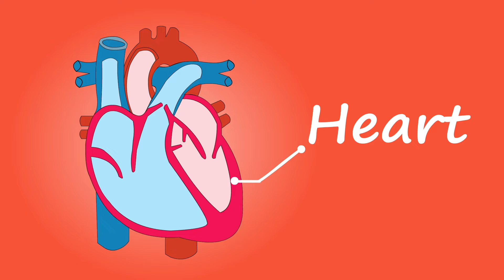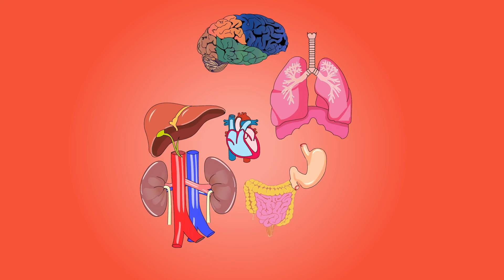human body inner organs ह्यूमन इनर बॉडी ऑर्गन heart' 💓Liver Stomach